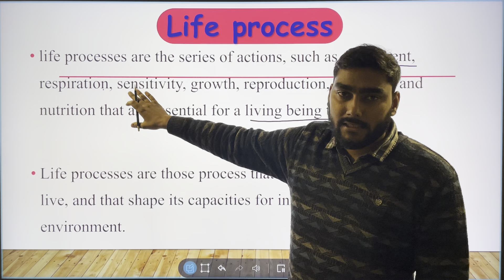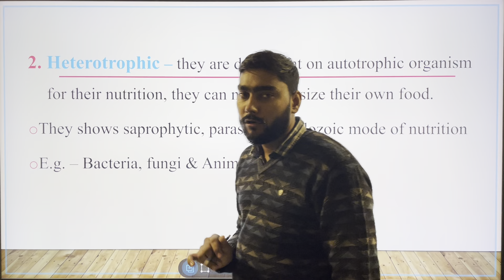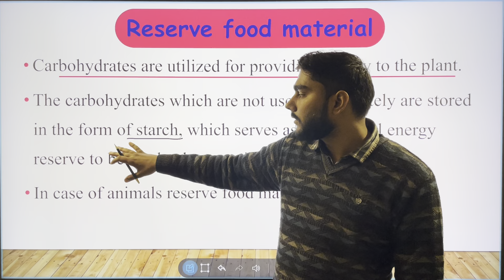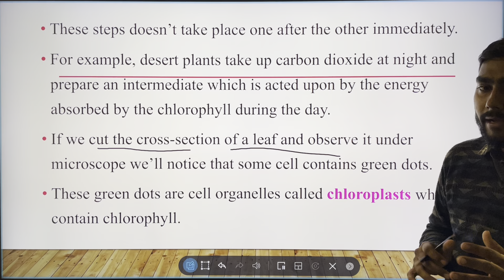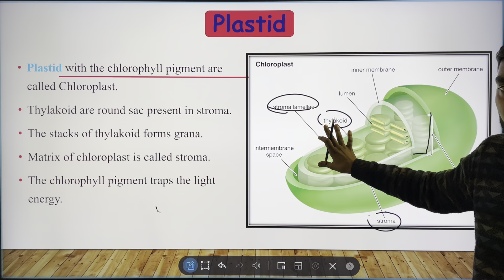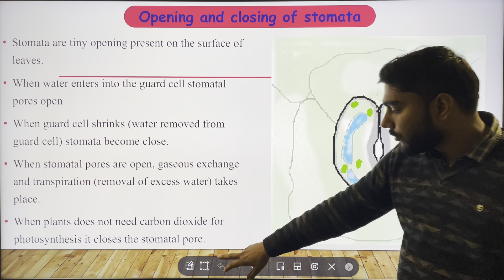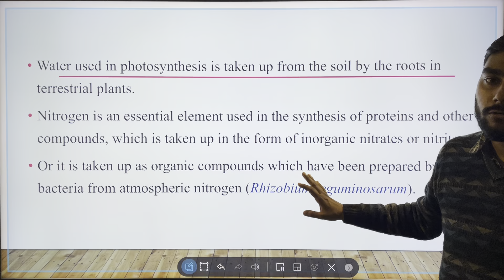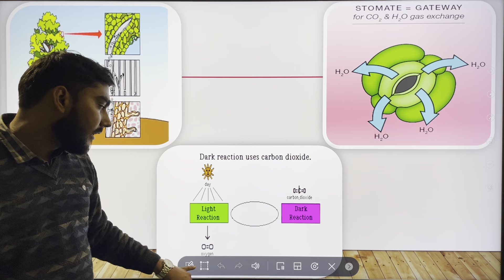Class 10th | Life processes :Photosynthesis